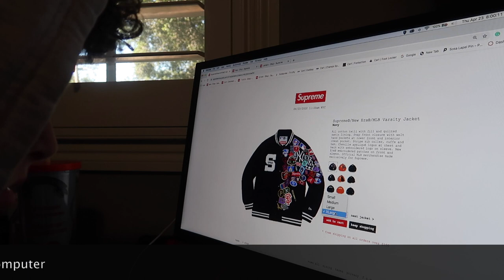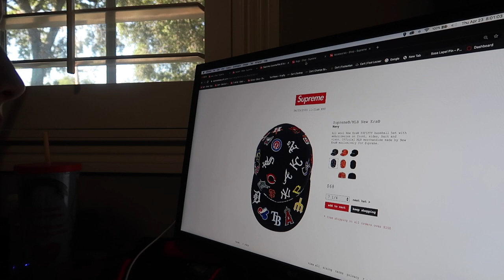SUPREME WEEK 9 LIVE COP FT. MLB VARSITY JACKET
plz plz plz sell me navy jacket and hat